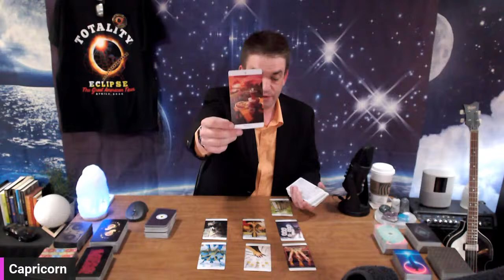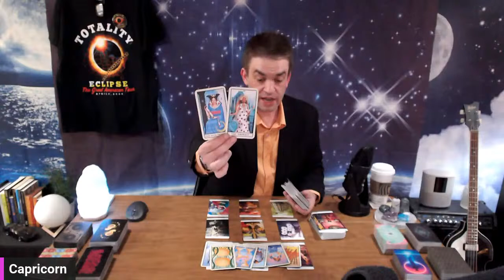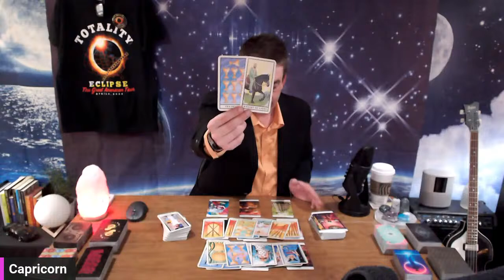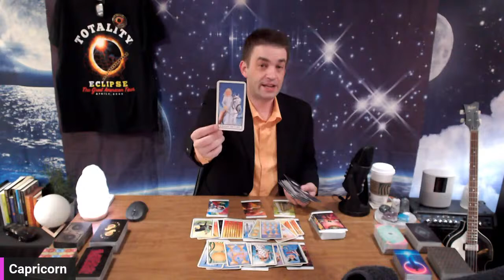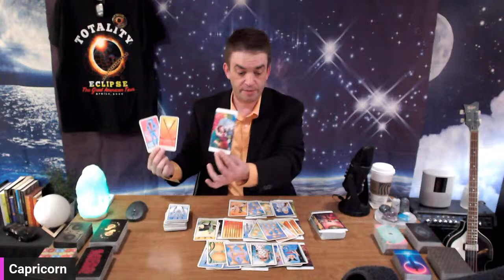Capricorn ♑️ This isnt over 😍 They want a new beginning with you 💎🍀❤️ This is real love 🤗